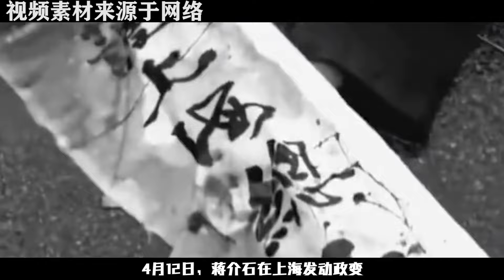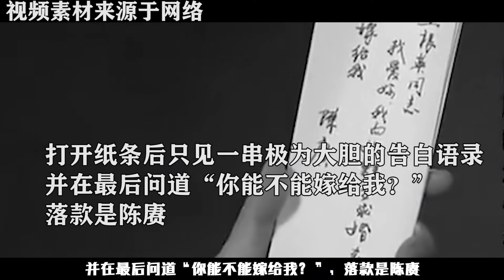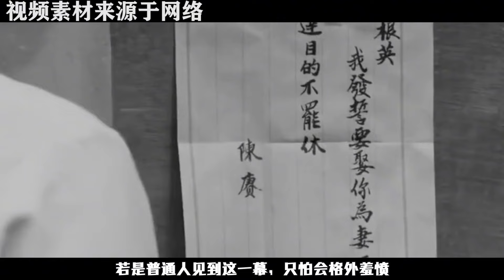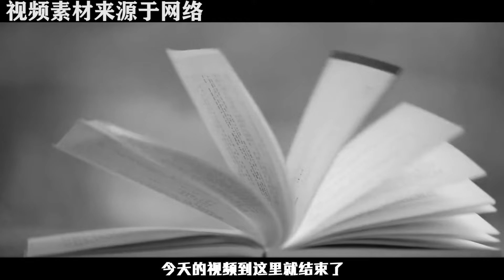1955年授銜后，陳賡直奔西花廳，對秘書說：給我和穎超拍張照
1955年授銜后，陳賡直奔西花廳，對秘書說：給我和穎超拍張照